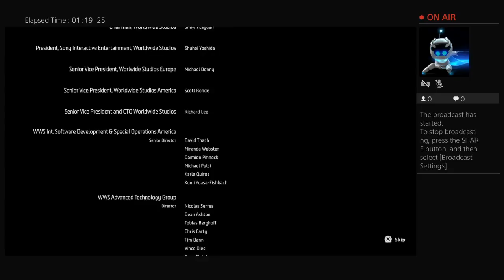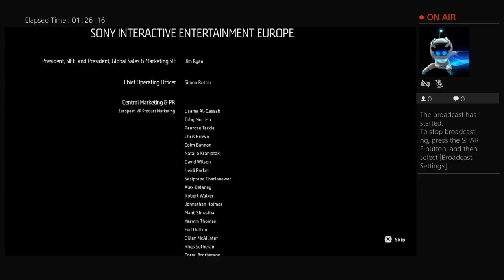DeLong42's Live PS4 Broadcast